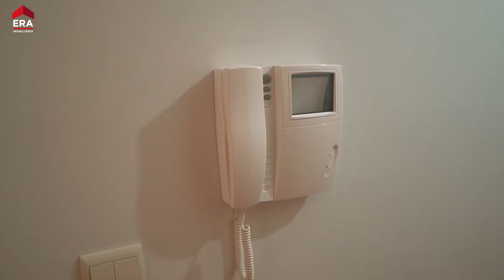Apartamento Pontido - 237200017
Apartamento T3 com aquecimento central, recuperador de calor, vistas para o Parque do Pontido. Tem garagem individual para um carro e arrumos. Está localizado numa zona privilegiada da vila.